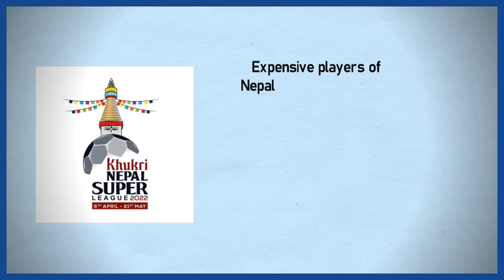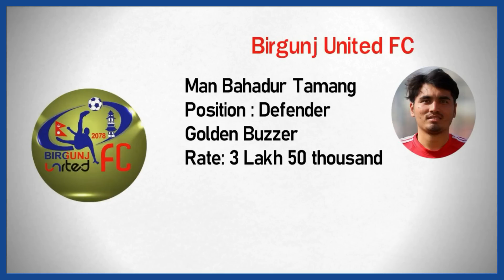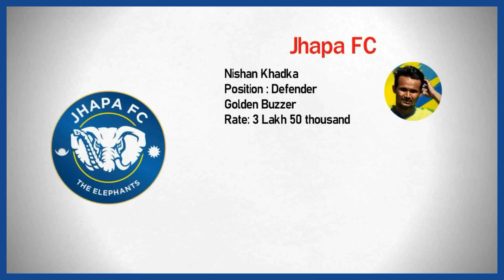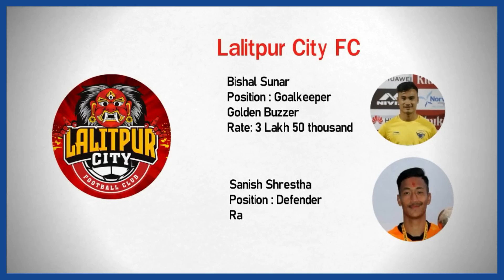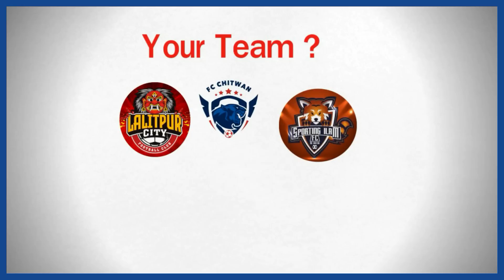Expensive Players in Nepal Super League 2022 - NSL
Most Expensive Footballers in Nepal Super League 2022